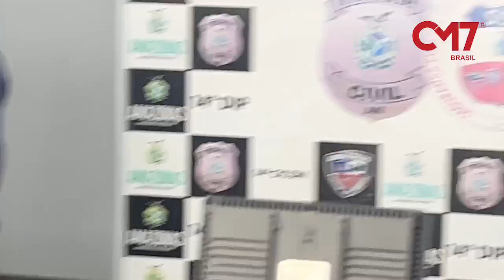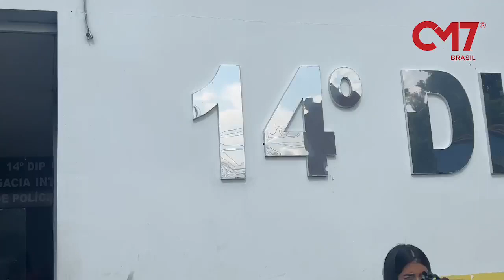Dupla é balead4 após trocar tir0s com a polícia no Jorge Teixeira